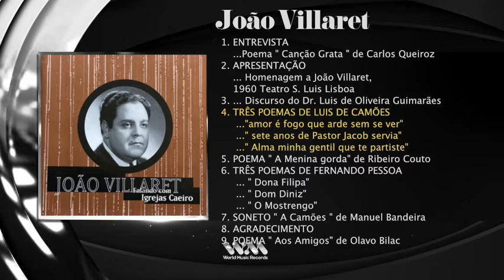João Villaret - João Villaret Falando Com ... Igrejas Caeiro - ( full Album)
World Music Records uma label de referência.

Coloque um like e Subscreva o canal País Real para ser o primeiro a ver os seus vídeosl ! ❤